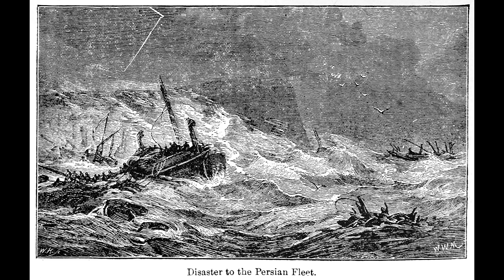Battle of Artemisium